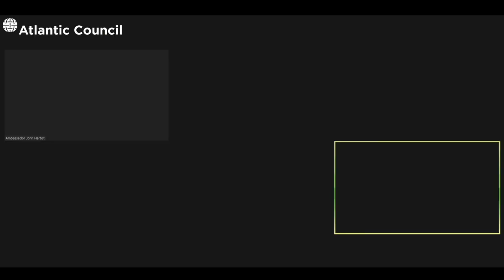Moscow, Nord Stream 2, and Europe's energy crisis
When the Biden administration waived sanctions on Nord Stream 2 in May, US Secretary of State Blinken said that the United States could always reconsider if Moscow used gas as a political weapon. Then in July, the United States and Germany issued a joint statement that pledged action, including sanctions if Russia used energy as a weapon or committed more aggressive acts against Ukraine.

Since then, Russia began playing games. First, it declined to inject more gas into European Union (EU) storage facilities as it normally does with winter looming. Next, Moscow linked EU market relief with a quick certification of the Kremlin-backed Nord Stream 2 pipeline and then tried to persuade Moldova to accept political conditions as part of a new gas supply contract, an effort which led the EU’s High Representative for Foreign Affairs Josep Borrell to call out Moscow for trying to exploit its gas supply for political gain. As this energy crisis unfolded, policymakers in Berlin were largely silent on Russia’s energy coercion, while the German Federal Ministry for Economic Affairs and Energy claimed that Nord Stream 2 does not threaten EU energy security. Policymakers in the United States have also avoided explicitly saying that Moscow is using gas for political ends.

Meanwhile, the US Congress has been active. Earlier this fall, the House of Representatives added an amendment to the National Defense Authorization Act for new sanctions on Nord Stream 2 without the ability to overturn it. The question now is what the Senate will do. At the same time, the administration has sounded the alarm about Russia concentrating forces on Ukraine’s border and a possible major escalation of its war on Ukraine, while Belarus continues to weaponize migration flows on the EU border.

Viola von Cramon-Taubadel, member of the European Parliament with the Group of the Greens/European Free Alliance and vice chair of the Delegation to the EU-Ukraine Parliamentary Association Committee, Yuri Vitrenko, chief executive officer of Naftogaz, Iulian Groza, executive director at the Institute for European Policies and Reforms, Žygimantas Pavilionis, member of the Lithuanian Seimas with the Homeland Union–Lithuanian Christian Democrats, and Dr. Benjamin Schmitt, senior fellow with the Democratic Resilience program at the Center for European Policy Analysis and a postdoctoral research fellow and project development scientist at the Harvard-Smithsonian Center for Astrophysics, join Ambassador John Herbst, senior director of the Atlantic Council’s Eurasia Center, to discuss.